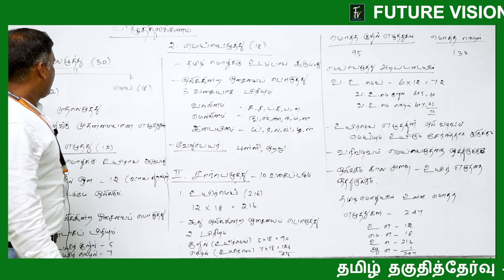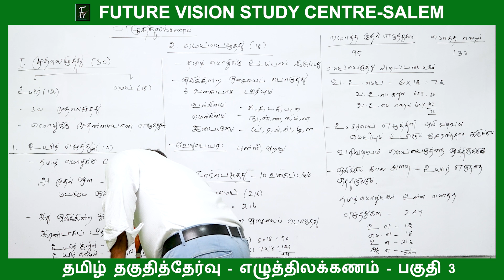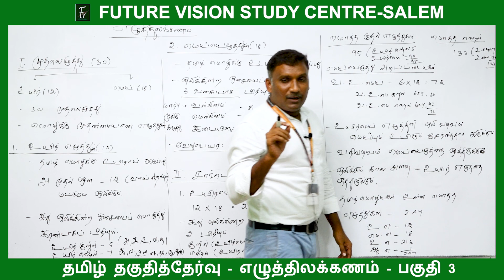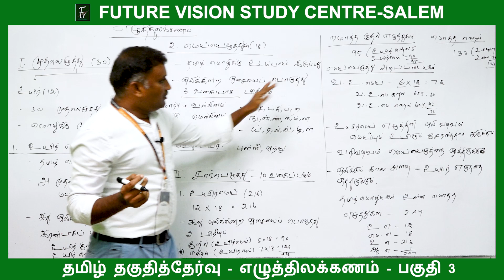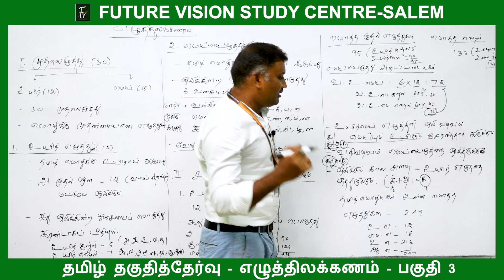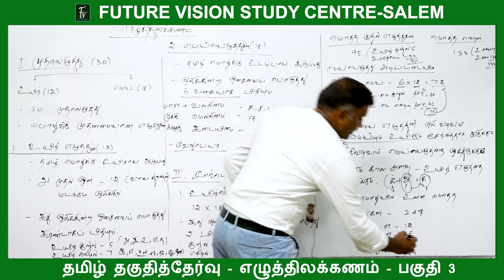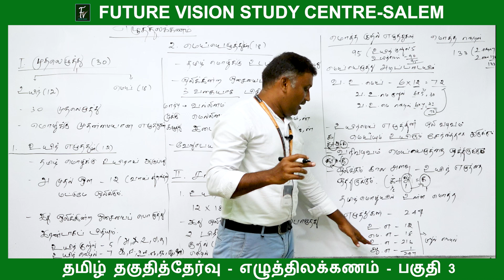தமிழ் தகுதித்தேர்வு - எழுத்திலக்கணம் - PART 3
UG TET / PG TRB / BEO  / TNPSC / TET - போன்ற  தேர்வுகளுக்கான  தமிழ் தகுதித்தேர்வு  VIDEO வகுப்புகள்  -  இந்த வகுப்புகளுக்கான தேர்வுகள் நமது telegram channel இல் பயன் படுத்திக்கொள்ளவும் ..

PG TRB ONLINE வகுப்புகள் வீட்டில் இருந்தே படிக்க வேண்டுமா ???

UG TET நியமனத் தேர்வு ONLINE வகுப்புகள் வீட்டில் இருந்தே படிக்க வேண்டுமா ???

FUTURE VISION STUDY CENTRE - SALEM